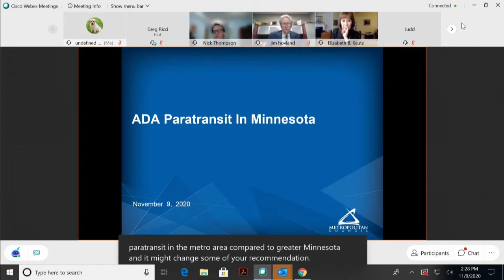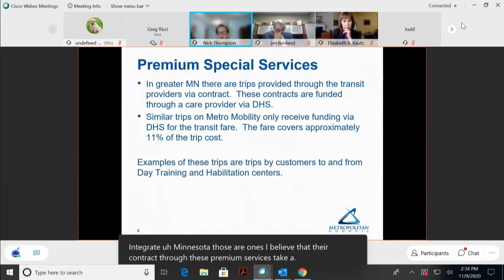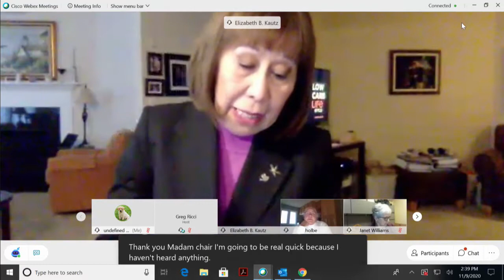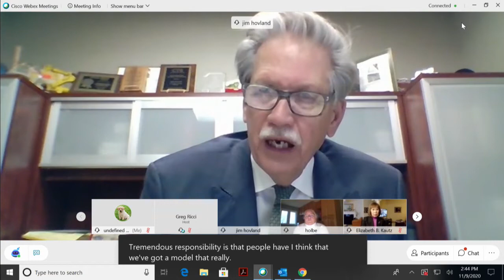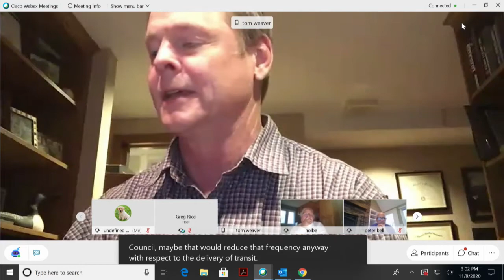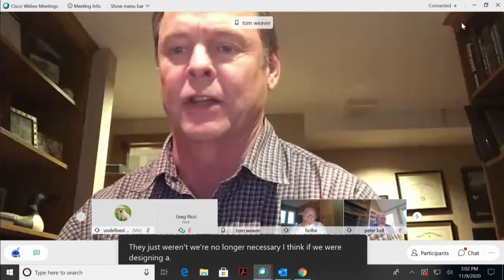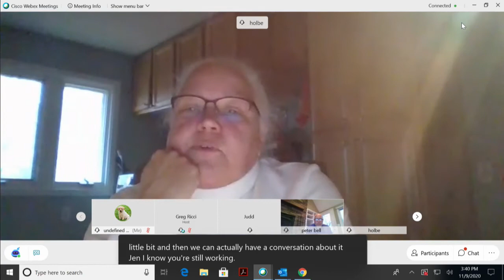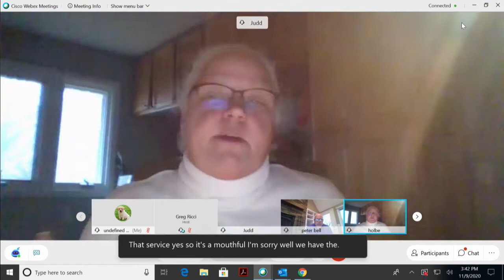Governor's Blue Ribbon Committee - 11-09-20